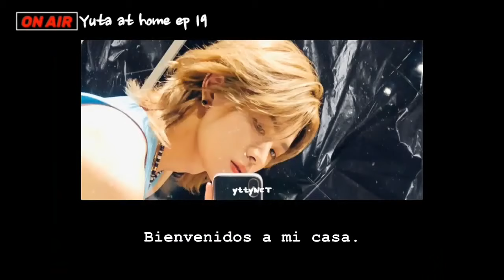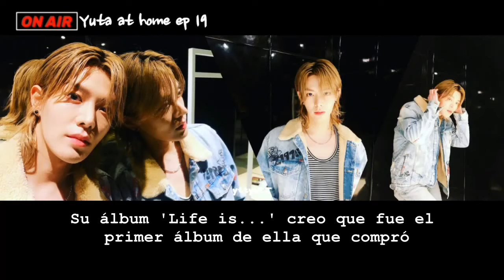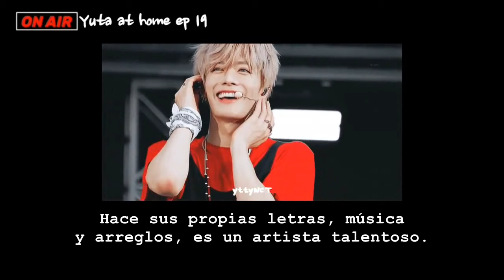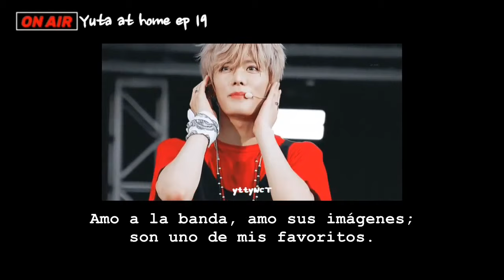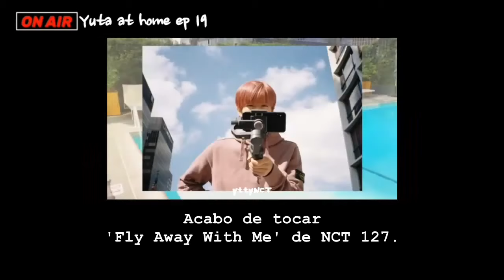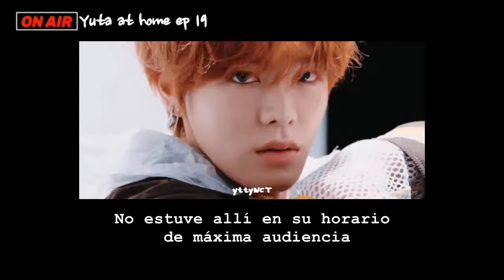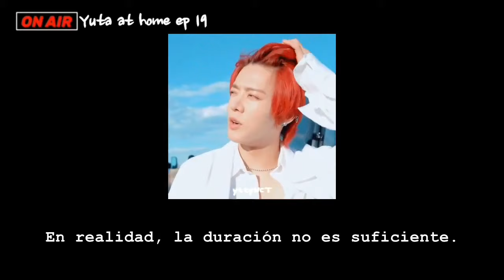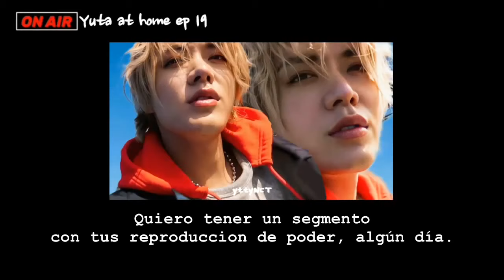YUTA at home | episodio 19 (080421)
Yuta at home  'subtitulado al español'
Episodio no. 19
08 abril 2021